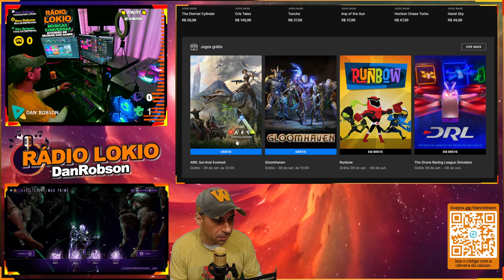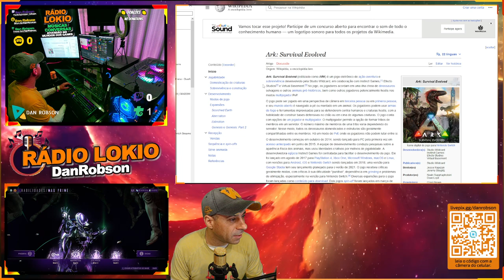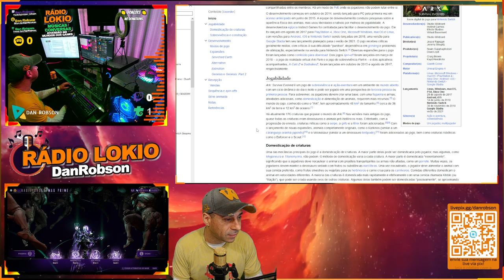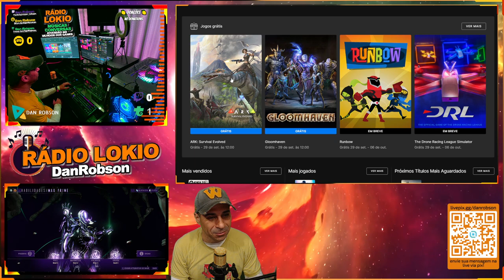ARK Survival Evolved está de graça é atualmente um dos maiores jogos de Sobrevivência Mundo Aberto